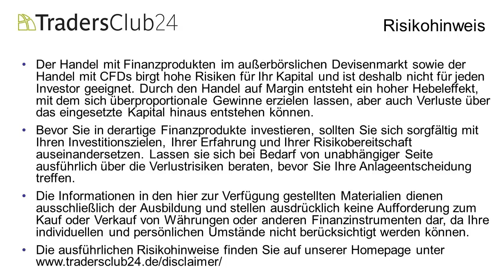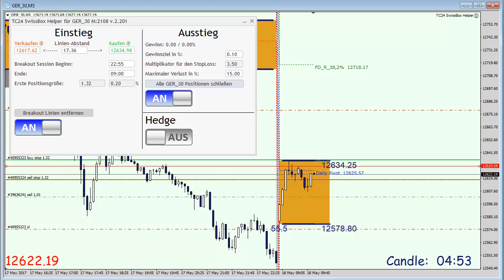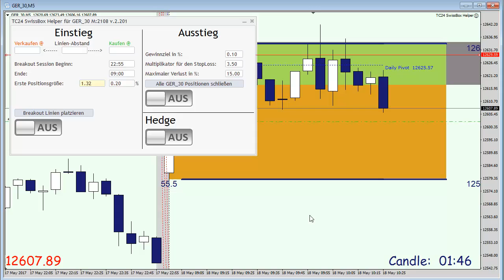TC24 SwissBox OpenRange Breakout Live Trade Dax am 18.05.2017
Carlos Martins vom TradersClub24 zeigt die Anwendung des SwissBox-Trading mit einem OpenRange Breakout Live-Trade am 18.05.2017. Eine Demoversion können Sie herunterladen.